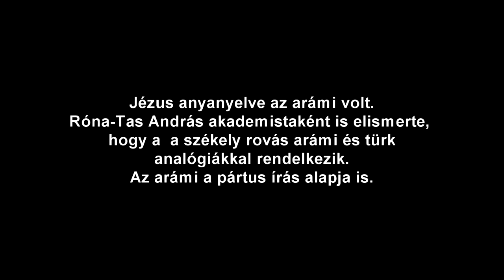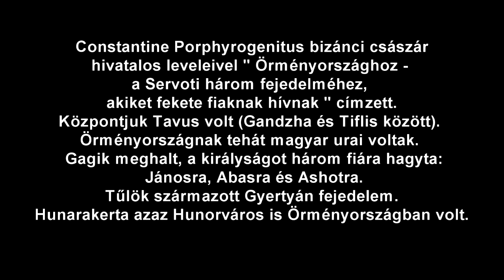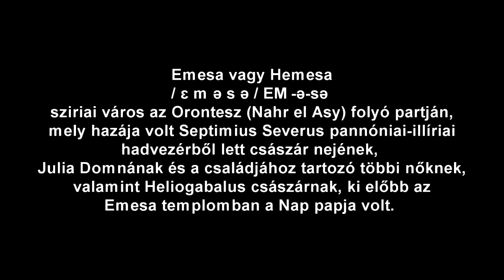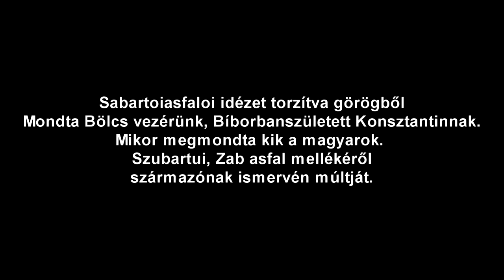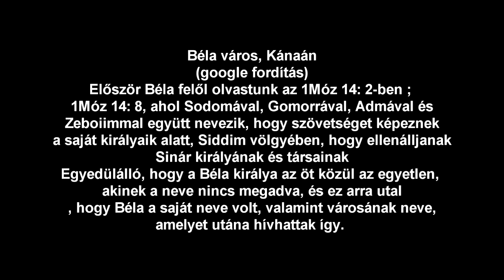Ötperc Őstöri- A Kaukázus és attól délre!